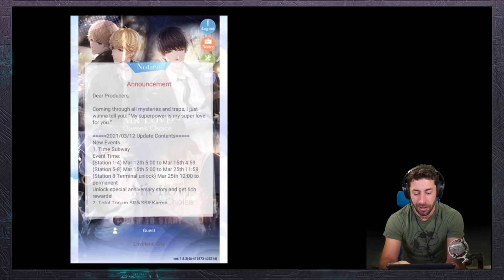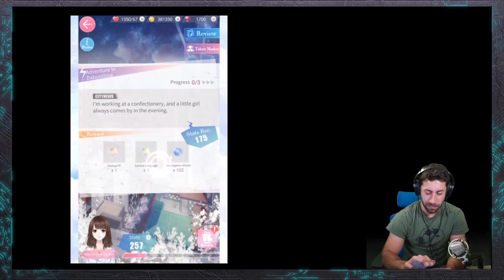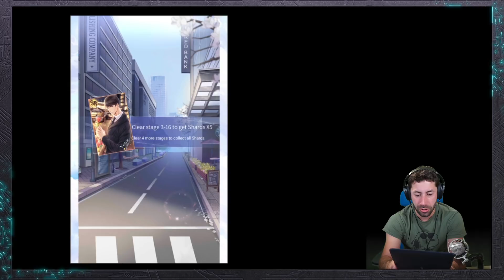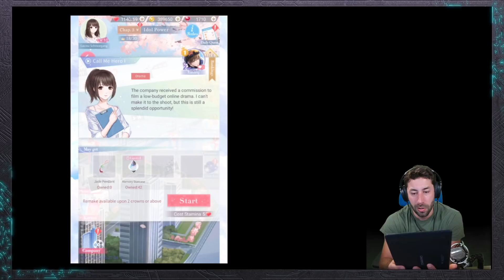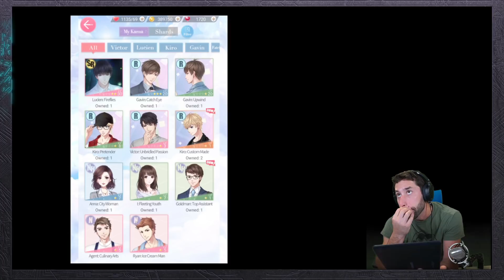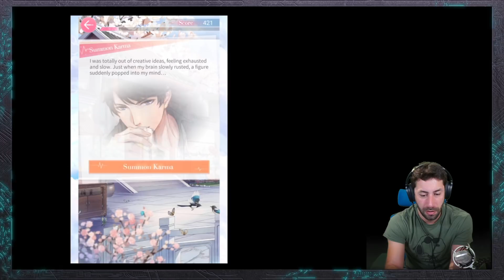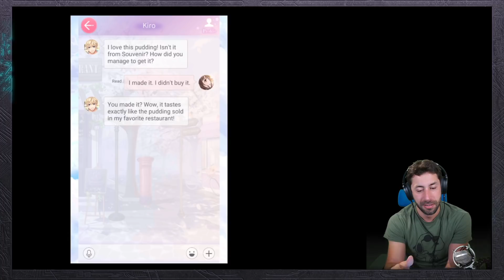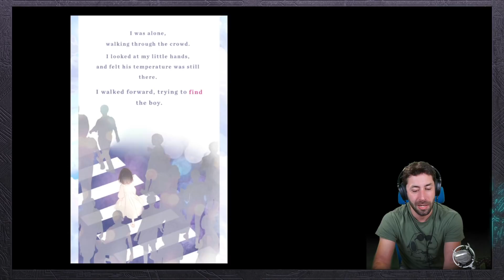HOT DATE | Voice of Gavin plays Mr. Love: Queen's Choice - Part 5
We're back with more of Mr. Love: Queen's Choice with me, Joe Zieja, the voice of Gavin!

It's pretty much clear that I'm enjoying this and I hope you all are, too.

0:00 - Intro
9:53 - Start of Mr. Love Queen's Choice
1:02:02 - Halftime show
1:21:50 - Back to the game